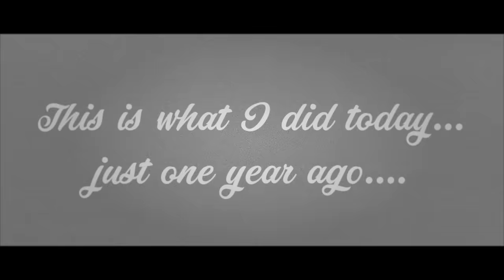i miss Cuba_Varadero_impressions from Leo Ihrybauer_pt.I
another little after impression of a great country.
shot on DJI Osmo